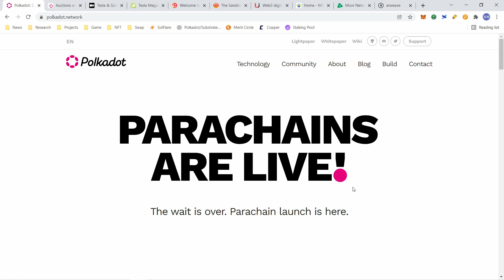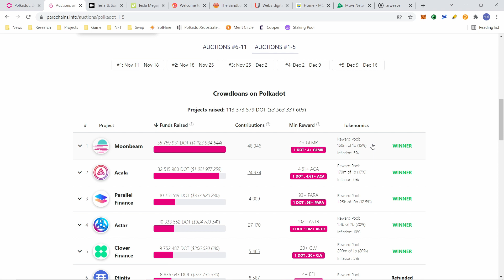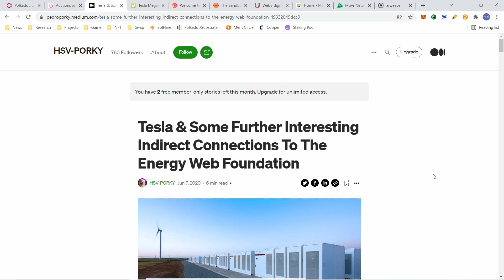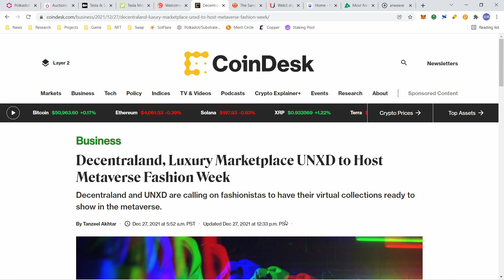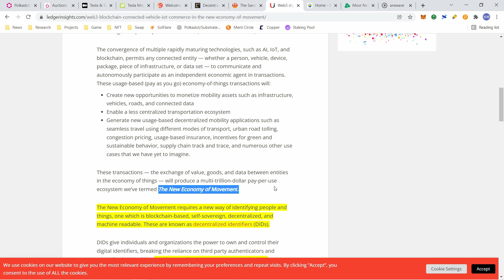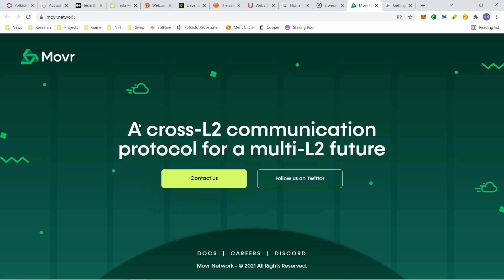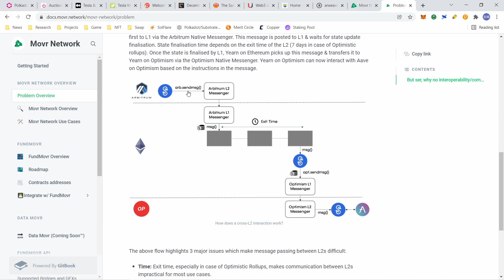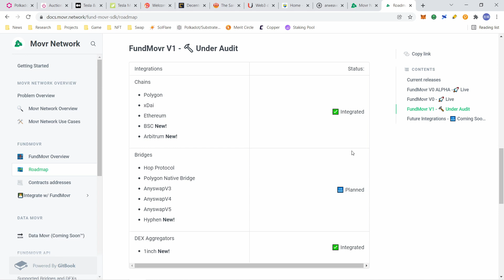比特幣以太幣以外 2022👍👍加密產業和項目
1. 波卡 和生態圈內其眾籌的項目 像是MOONBEAN ACALA
2. 能源幣 能源分流相關議題
3. 元宇宙 DECENTRALAND SANDBOX METAVERSE
4. 移動區塊鏈科技產 OCEAN BLOXMOVE NUCYPHER FETCHAI UNIBRIGHT
5. DID 去中心化身分識別 ARWEAVER

免責聲明: 所有資訊都是公開網路訊息 任何內容都純屬個人意見 並未提供任何財經或投資的建議 所有加密貨幣或是相關的產業 都是有一定的風險 請大家做好自我風險評估